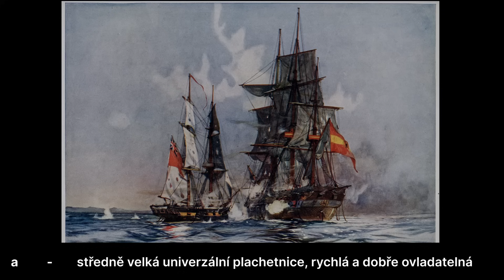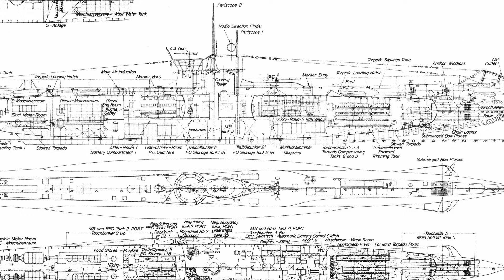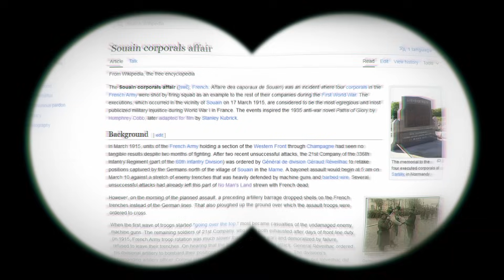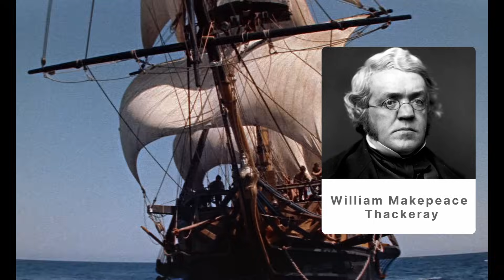Filmy vs. Realita - 4 historicky věrné filmy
Ať už si to chceme přiznat nebo ne, to co vidíme v kině a v televizi ovlivňuje naše vnímání historie a fungování světa. V dnešní době, kdy se netvoří díla ale prostě jen "obsah", který máme konzumovat v rámci měsíčního předplatného, se dozajista vytrácí propracovanost a kvalita. Na čtyřech filmových příkladech, které považuji za historicky velmi zdařilé, si ukážeme, že autoři historických filmů nemusí měnit historické události a reálné činy zůčastněných osob a jejich charaktery aby mohli vyprávět poutavé příběhy. Ve finále je to velmi jednoduché. Není třeba zkopírovat učebnici dějepisu...kolikrát stačí jen napsat scénář chytře. Napsat ho tak, aby zbytečně nesvazoval režisérovi ruce nebo nepodkopával nohy historické autenticitě.

0:00 Úvod
0:47 Master and Commander
5:13 Das Boot
8:11 Paths of Glory
11:49 Barry Lyndon